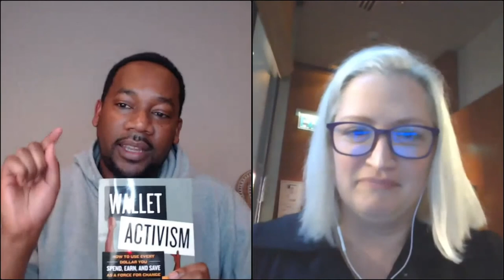Wallet Activism With Author Tanja Hester in Conversation with Julien Saunders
While we call the American system a democracy, capitalism is the far more powerful force in our lives. The greatest power we have—especially when political leaders won’t move quickly enough—is how we use our money: where we shop, what we buy, where we live, what institutions we entrust with our money, who we work for, and where we donate determines the trajectory of our society and our planet. While our votes and voices are essential, too, Wallet Activism helps you use your money for real impact. It can feel overwhelming to determine “the right way” to spend: a choice that might seem beneficial to the environment may have unintended consequences that hurt people. And marketers are constantly lying to you, making it hard know what choice is best. Wallet Activism empowers us to vote with our wallets by making sense of all the information coming at us, and teaching us to cultivate a more holistic mindset that considers the complex, interrelated ecosystems of people and the planet together, not as opposing forces. From Tanja Hester, Our Next Life blogger and author of Work Optional, comes the mindset-shifting guide to help you put your money where your values are. Wallet Activism is not a list of dos and don’ts that will soon become outdated, nor does it call for anti-consumerist perfection. Instead, it goes beyond simple purchasing decisions to explore:

The impacts a financial decision can have across society and the environment
How to create a personal spending philosophy based on your values
Practical questions to quickly assess the “goodness” of a product or an entity you may buy from
The ethics of earning money, choosing what foods to eat, employing others, investing responsibly, choosing where to live, and giving money away For anyone interested in leaving the world better than you found it, Wallet Activism helps you build habits that will make your money matte

TANJA HESTER is the author of Wallet Activism: How to Use Every Dollar You Spend, Earn, and Save as a Force for Change and Work Optional: Retire Early the Non-Penny-Pinching Way. After spending most of her career as a consultant to Democratic politics and progressive issue campaigns, and before that as a public radio journalist, Tanja retired early at the age of thirty-eight. She documented the process on her award-winning financial independence/ retire early (FIRE) blog, Our Next Life. She’s been an outspoken voice in the personal finance media community to consider systemic barriers and opportunity gaps, rather than simply pushing people with lots of advantages already to accumulate more wealth, part of why the New York Times called her “the matriarch of the women’s FIRE movement.” She hosts a podcast also called Wallet Activism, writes an occasional opinion column for MarketWatch, and lives in a burgeoning permaculture food forest she’s growing in North Lake Tahoe, California, with her husband, Mark Bunge, and a flock of tiny rescue dogs. You can follow her on Twitter and Instagram at @our_nextlife and visit her blog at OurNextLife.com.

Julien Saunders is co-creator of the award-winning blog and author of the forthcoming book, Cashing Out, published by Portfolio Books, an imprint of Penguin Random House. He is also host/ producer of the video series, Money on the Table and money editor for Success magazine with his wife Kiersten. Together, their mission is to inspire better conversations about money and empower the next generation of Black wealth builders.